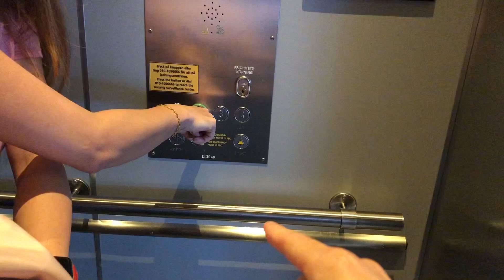SWEDEN LIFE - Cuộc sống Thuỵ Điển - Part 2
*Nếu bạn là người thích du lịch, Thích thể thao, Review xe hơi, Bóng đá , thích khám phá trải nghiệm những điều mới lạ thì Kênh là nơi bạn không nên bỏ lỡ !
*KÊNH SẼ MANG ĐẾN CHO MỌI NGƯỜI CÁI NHÌN CHÂN THẬT NHẤT VỀ CUỘC SỐNG THỤY ĐIỂN VÀ NHỮNG ĐIỀU CẦN BIẾT KHI BẠN MUỐN ĐỊNH CƯ TẠI THỤY ĐIỂN ❤️
*Có rất nhiều điều bạn cần trải nghiệm tại kênh ❤️
Cảm ơn các bạn đã, đang và sẽ đồng hành cùng kênh Cẩm Tiên TV nha!
- Facebook của Cẩm Tiên!
( Bất kì thắc mắc hoặc hợp tác công việc vui lòng gửi qua Mail, cảm ơn )
© Bản quyền thuộc về YouTuBe  CẨM TIÊN TV (TanyaTien Lifestyle)
© Copyright by Cẩm Tiên TV ( TanyaTien Lifestyle)  - Do not Reup